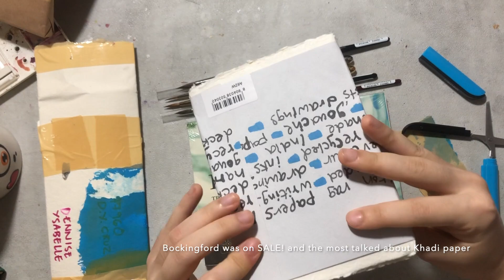Art Haul - Unboxing (Art Whale)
Hi Creators!

I just wanted to share my recent art haul with you guys!
Super happy with the materials that I bought from Art Whale PH.
Here is the list of materials:
1. Escoda Reserva 6 - Travel Brush
2. Escoda Versatil 2 - Travel Brush
3. Escoda Versatil 8, 4 and 0
4. Khadi Paper
5. Bockingford